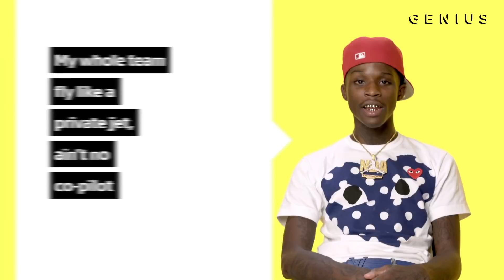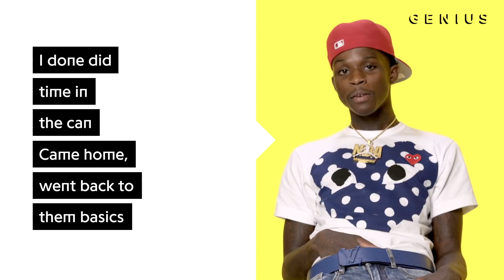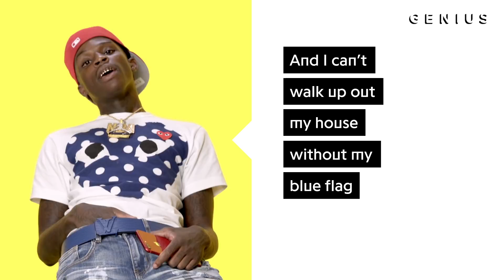Quando Rondo "Kiccin Shit" Official Lyrics & Meaning | Verified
Quando Rondo first caught the attention of music fans with his Lil Baby collaboration, “I Remember,” which helped the Georgia native get signed to YoungBoy Never Broke Again’s label imprint, Never Broke Again. The 19-year-old rapper’s latest project, ‘Life After Fame,’ includes his viral hit, “Kiccin Shit.” The song’s music video has racked up over 5 million YouTube views in two months.

Read all the lyrics to Quando Rondo’s “Kiccin Shit” on Genius